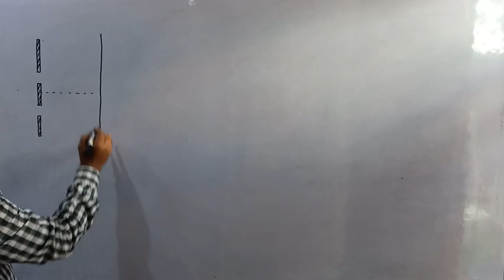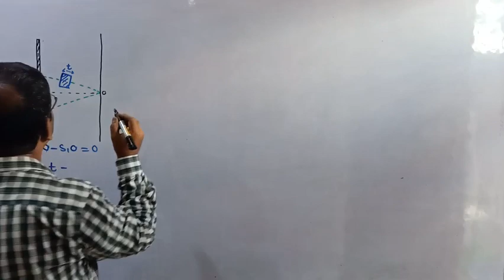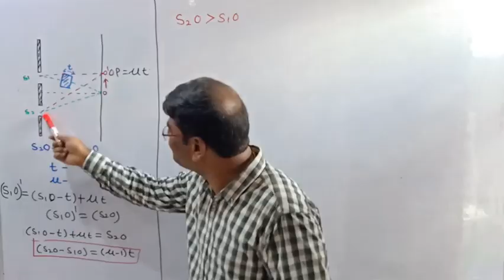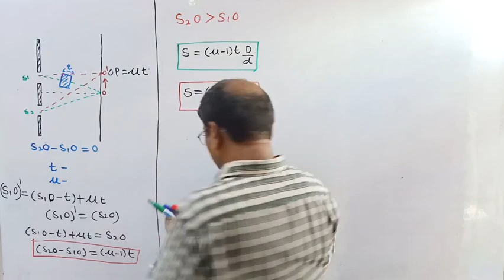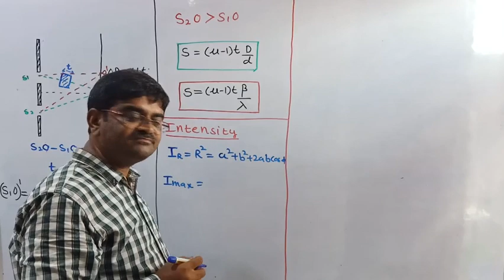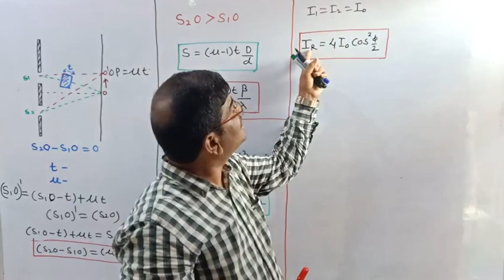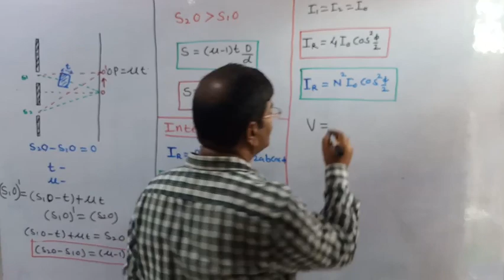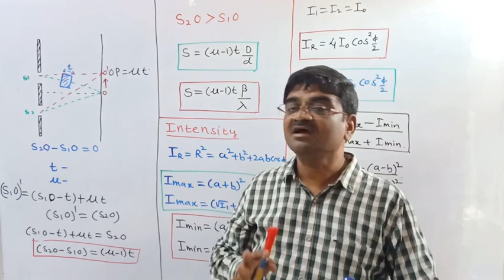Interference : 4/5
Thin sheet in the path of light in YDSE, Intensity of Interference Pattern